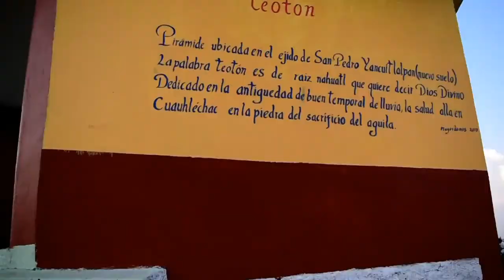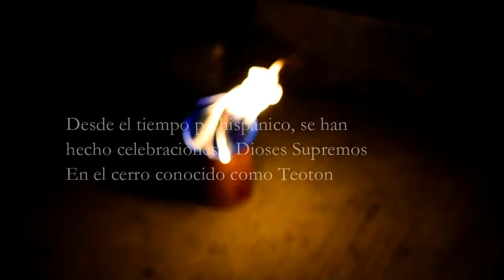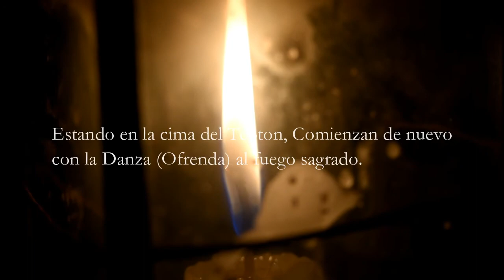¡ Celebración prehispánica al Teoton !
En esta ocasión amigos, fui a documentar una celebración que se hace año tras año, cerca de mi comunidad en un cerro llamado TEOTON, que tiene una gran historia prehispánica, y suben a hacer la ofrenda a los 4 puntos cardinales para pedir el buen temporal y que haya unas buenas cosechas.